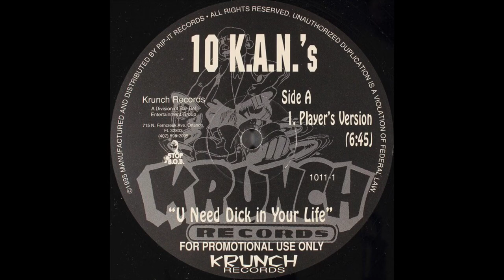10 K.A.N.’s - U Need Dick in Your Life (Player’s Version)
A one-off group with the members of the 69 Boyz and 95 South. The group released only one single, "U Need Dick In Your Life".

Group: 10 K.A.N.’s (Krazy Ass Niggas)
Album: U Need Dick in Your Life [Promo 12” Single]
Tracks:
   Side A:
      1. U Need Dick in Your Life (Player’s Version) (6:45)
   Side B:
      2. U Need Dick in Your Life (Dick M. Down Version) (7:00)
Total Time: 13:45
Year: 1995
Format: Vinyl, 12", 33⅓ RPM, Promo
Label: Krunch Records
Catalog #: 1011-1
Genre: Hip Hop
Sub-genre(s): Miami Bass
Era: Second Golden Age (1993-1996)